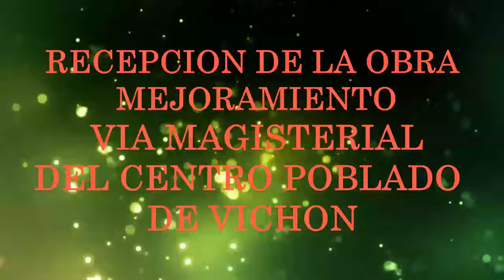RECEPCION DEL MANTENIMIENTO DE LA VIA MAGISTERIAL DE VICHON 2018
El trabajo coordinado entre nuestras autoridades y la población deja resultados importantes dentro de nuestra sociedad. En este caso el mejoramiento de la segunda etapa de Vichon ya es una realidad. El objetivo de nuestro Alcalde es dejar pavimentado al 90%  en todo nuestro Distrito, para que nuestra población Vicho Nina tenga mejor transitabilidad peatonal y vehicular